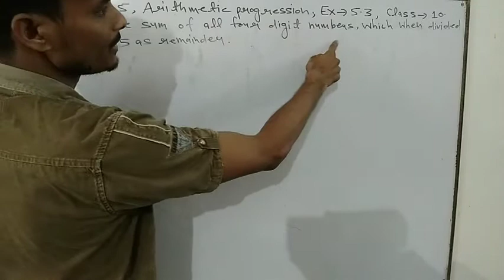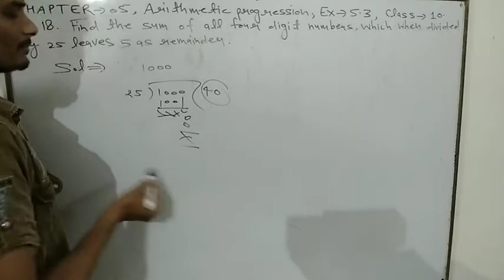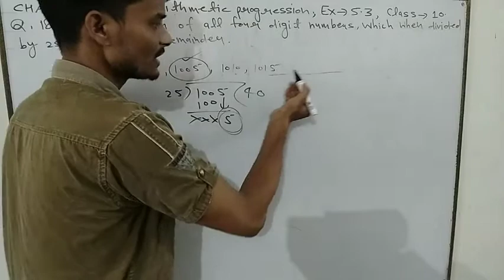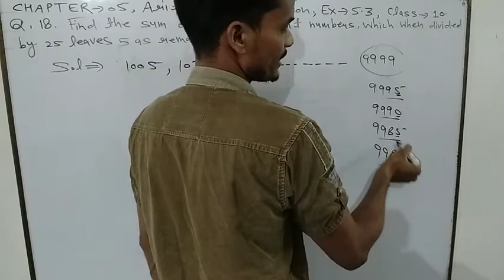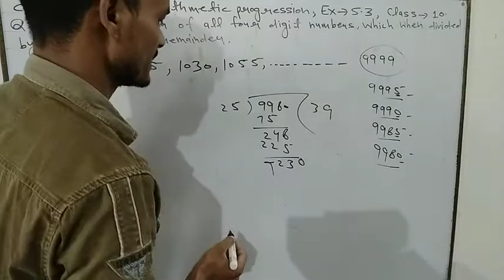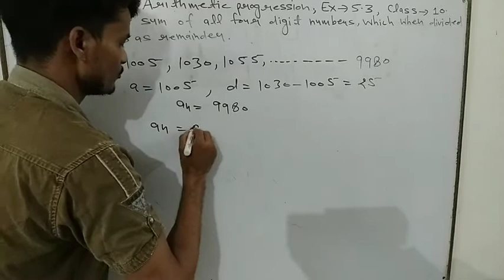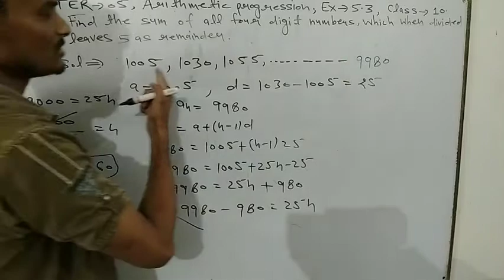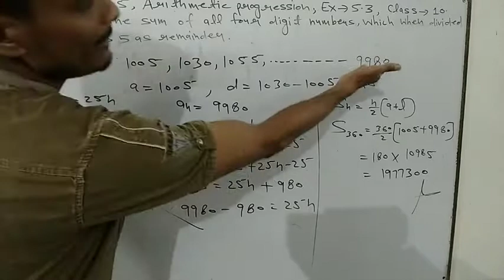Class 10 chapter 05 Arithmetic progression (exercise-5.3)